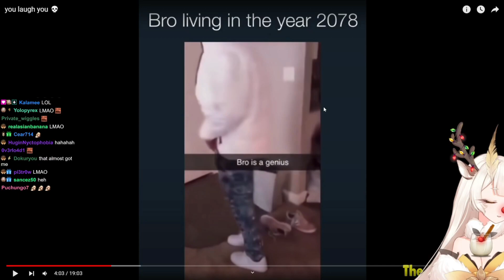Yuzu almost got banned..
Yuzu saw her twitch career flash before her eyes LOL
- Follow Yuzu below! -